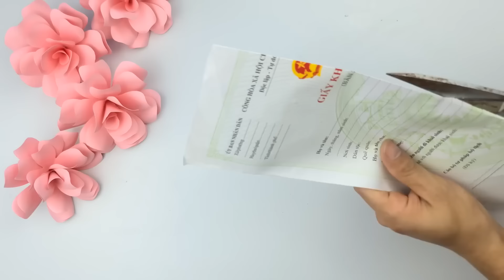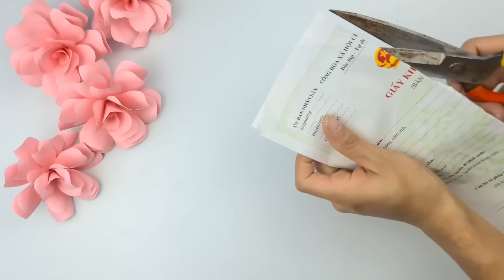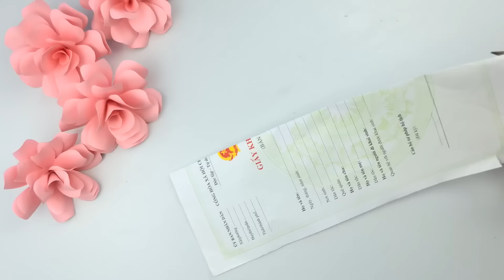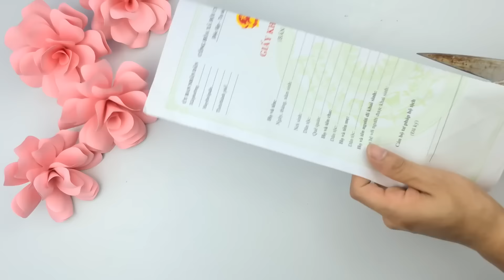Have a Great Day With LNG Videos #6912